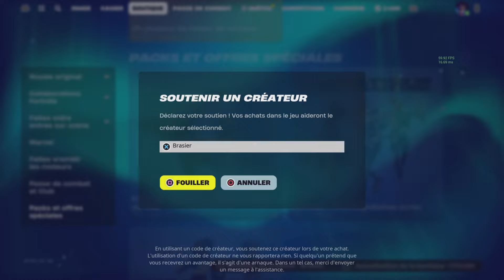Vidéo présentation de la boutique de Fortnite du 12.01.24#epicpartner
tu veut devenir membre exclusifs de la chaîne et bénéficier d'avantages incroyables alors clic sur le lien ci dessous si tu est un bg^^

tu veut profité de soldes de dingues sur des articles custom et grave style alors clic sur le lien ci dessous si tu est un fan de la chaîne bg^^